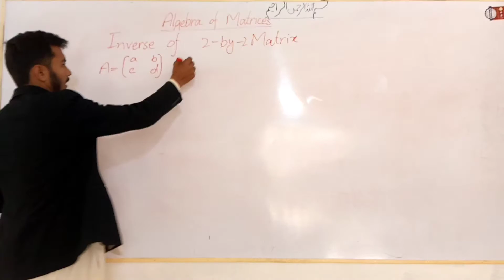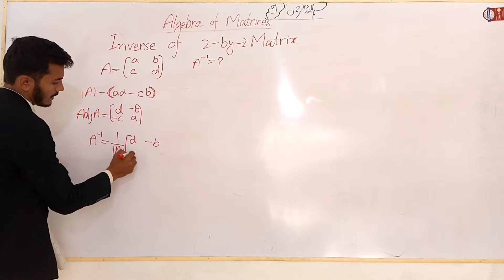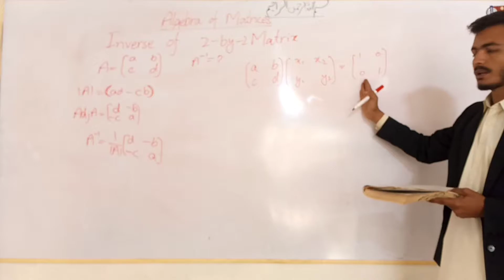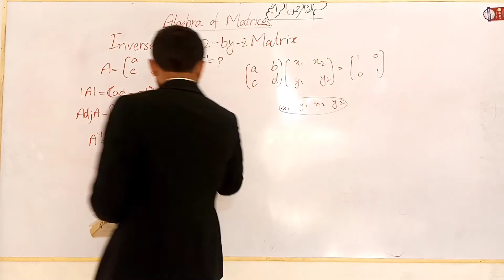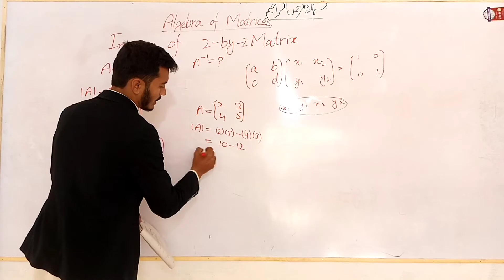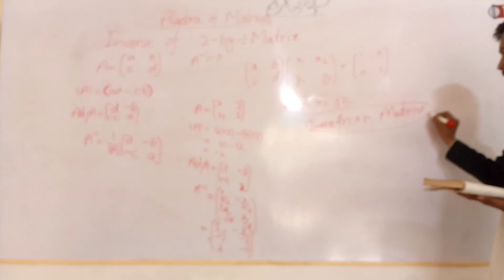Inverse of 2 × 2 Matrix || Linear algebra Schaum series book || Math by Usman basra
In this video inverse of 2 by 2 square matrices are briefly define. The example of inverse of 2 by 2 mattrices are taken from the book of linear algebra schaum series

Characteristics Polynomial | Characteristic Equation | Matrices | Linear Algebra chepter 9
how to analyze the characteristics of a polynomial graph
learn how to analyze the characteristics
analyze the characteristics of a polynomial graphhow to analyze the characteristics

content :
Characteristic matrix
Characteristic Polynomial or function
Characteristic Equation
Characteristic roots or eigen values

Sequences and Series of Real Numbers:
Sequence of real numbers, convergence of sequences, bounded and monotone sequences, convergence criteria for sequences of real numbers, Cauchy sequences, subsequences, Bolzano-Weierstrass theorem.  Series of real numbers, absolute convergence, tests of convergence for series of positive terms – comparison test, ratio test, root test; Leibniz test for convergence of alternating series.

 Functions of One Real Variable:
Limit, continuity, intermediate value property, differentiation, Rolle’s Theorem, mean value theorem, L’Hospital rule, Taylor’s theorem, maxima and minima.

 Functions of Two or Three Real Variables:
Limit, continuity, partial derivatives, differentiability, maxima and minima.

 Integral Calculus:
Integration as the inverse process of differentiation, definite integrals and their properties, fundamental theorem of calculus. Double and triple integrals, change of order of integration, calculating surface areas and volumes using double integrals, calculating volumes using triple integrals.

 Differential Equations:
Ordinary differential equations of the first order of the form y’=f(x,y), Bernoulli’s equation, exact differential equations, integrating factor, orthogonal trajectories, homogeneous differential equations, variable separable equations,  linear differential equations of second order with constant coefficients, method of variation of parameters, Cauchy-Euler equation.

Vector Calculus:
Scalar and vector fields, gradient, divergence, curl, line integrals, surface integrals, Green, Stokes and Gauss theorems.

Group Theory:
Groups, subgroups, Abelian groups, non-Abelian groups, cyclic groups, permutation groups, normal subgroups, Lagrange’s Theorem for finite groups, group homomorphisms and basic concepts of quotient groups.

 Linear Algebra:
Finite dimensional vector spaces, linear independence of vectors, basis, dimension, linear transformations, matrix representation, range space, null space, rank-nullity theorem. Rank and inverse of a matrix, determinant, solutions of systems of linear equations, consistency conditions, eigen values and eigenvectors for matrices, Cayley-Hamilton theorem.

 Real Analysis:
Interior points, limit points, open sets, closed sets, bounded sets, connected sets, compact sets, completeness of R. Power series (of real variable), Taylor’s series, radius and interval of convergence, term-wise differentiation and integration of power series.